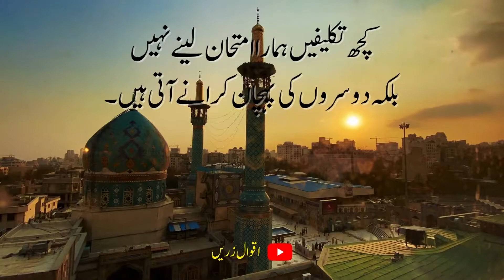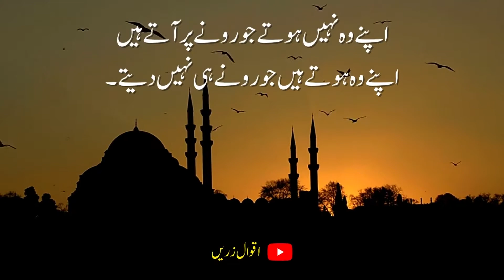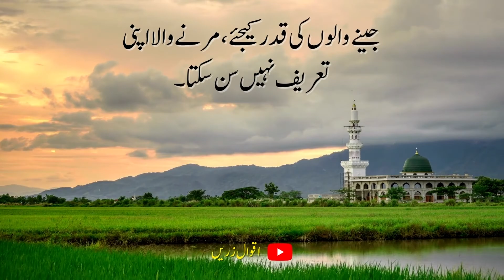Best Islamic Aqwal e Zareen in Urdu | Islamic Aqwal e Zareen in Urdu books 2022